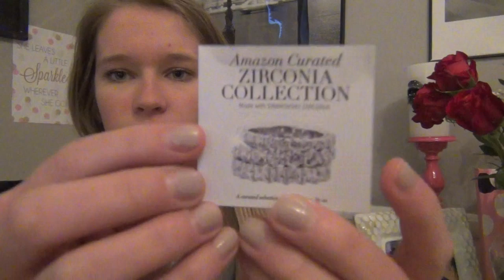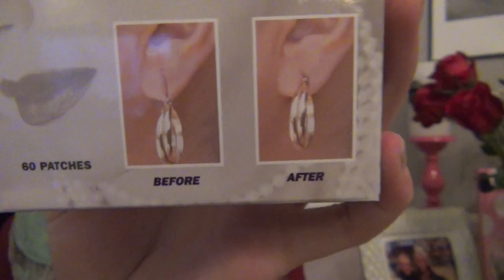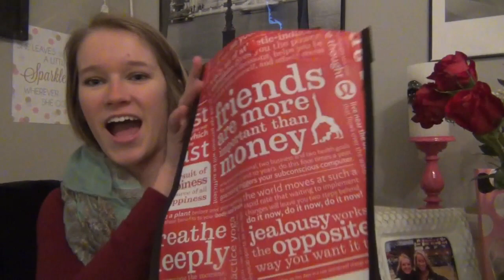17th Birthday Haul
I don't want this video to come off as bragging of any sort, the video was requested. And I know that I love to watch these types of videos all the time! Enjoy :)